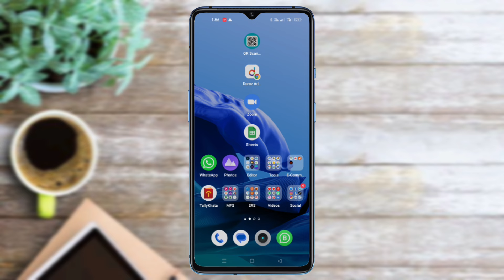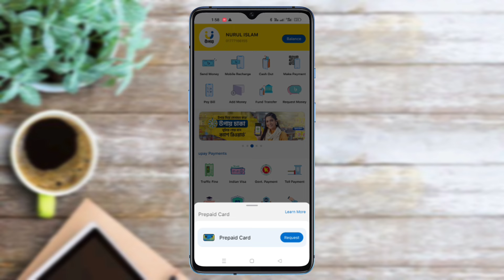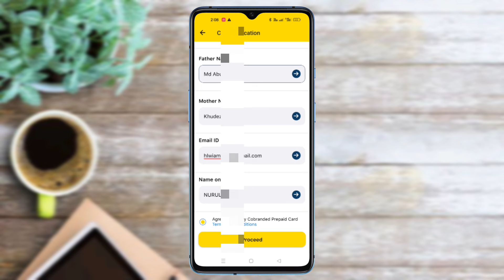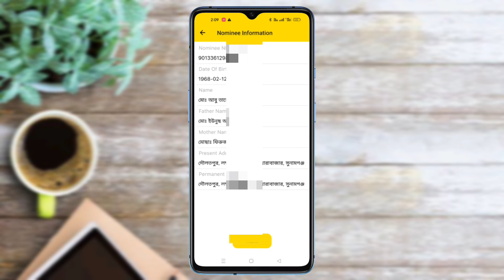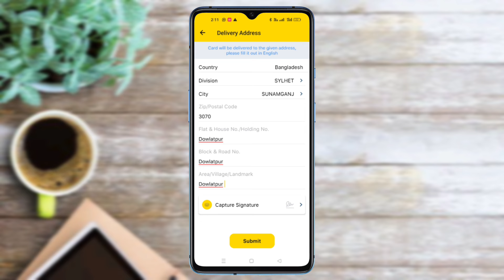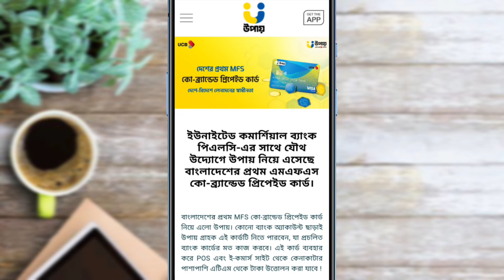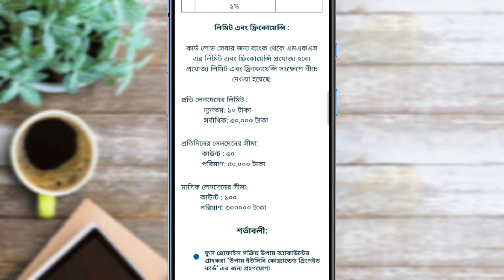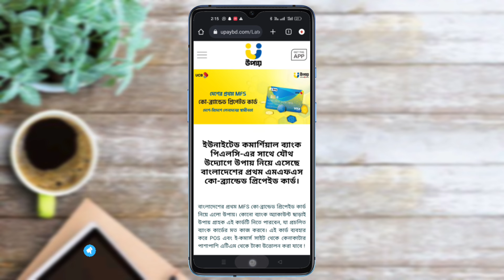উপায় প্রিপেইড কার্ড রেজিষ্ট্রেশন নিয়ম | UCB Upay Co Branded Prepaid Card | Upay Prepaid Card Details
বাংলাদেশের প্রথম MFS কো-ব্রান্ডেড প্রিপেইড কার্ড নিয়ে এলো উপায়। কোনো ব্যাংক অ্যাকাউন্ট ছাড়াই উপায় গ্রাহক এই কার্ডটি নিতে পারবেন, যা প্রচলিত ব্যাংক কার্ডের মত কাজ করবে। এই কার্ড ব্যবহার করে POS এবং ই-কমার্স সাইট থেকে কেনাকাটার পাশাপাশি এটিএম থেকে টাকা উত্তোলন করা যাবে!

✅যেকোনো সিমের অফার পেতে আমাদের টেলিগ্রাম ও হোয়াটসঅ্যাপ গ্রুপ চেক করুন।

✅ যা কোথাও পাচ্ছেন না, তা পাবেন দারাজে। যেকোনো সময় প্রয়োজনীয় জিনিস কিনতে চান, কিনতে পারেন দারাজ থেকে।